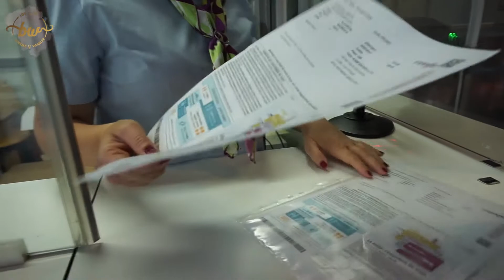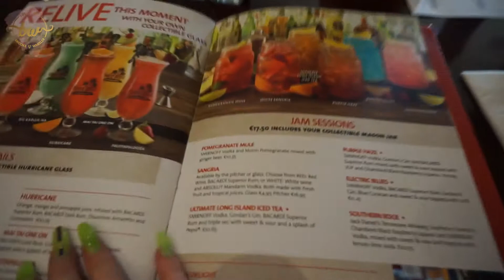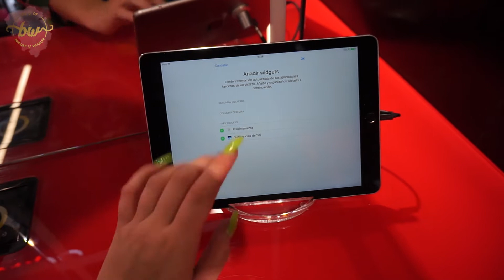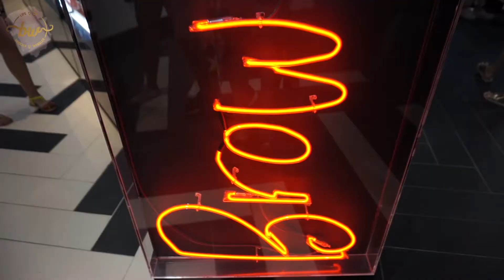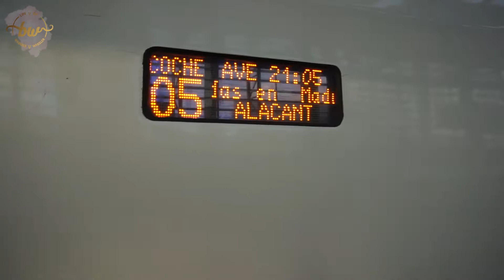Madrid Vlog: Exploring & Launch Event